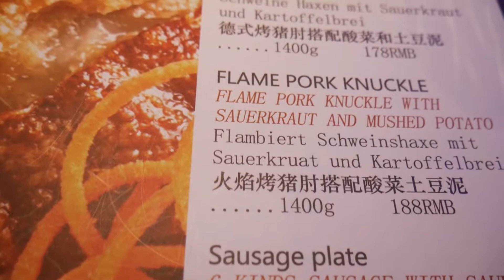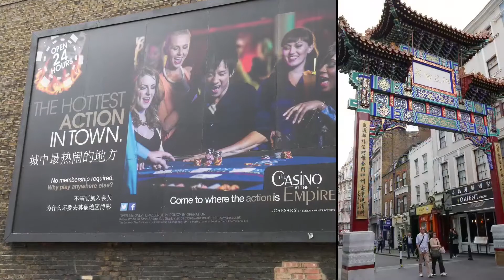My Vlog 10, miss all of dear friends in the UK，纽卡，巴斯，英国的你们，回国了，望再相见